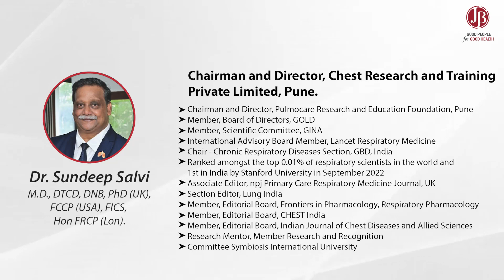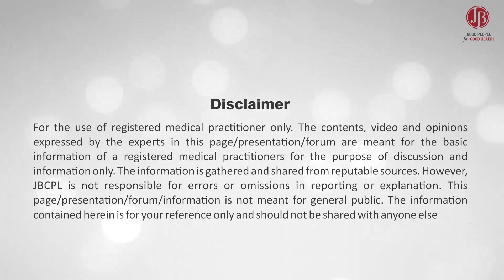Understanding Lung Oscillometry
Advances in the Diagnosis & management of dry cough: Global perspective